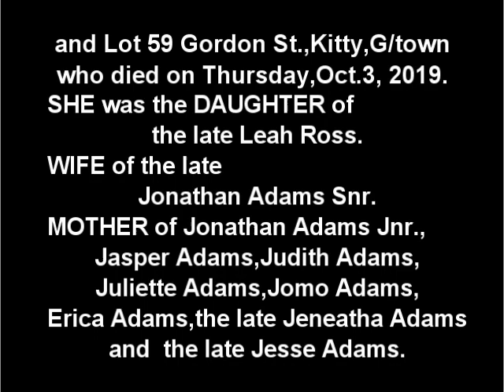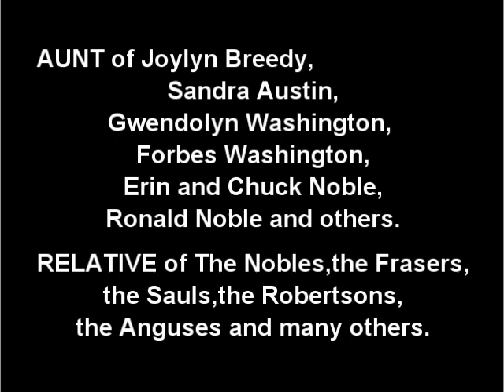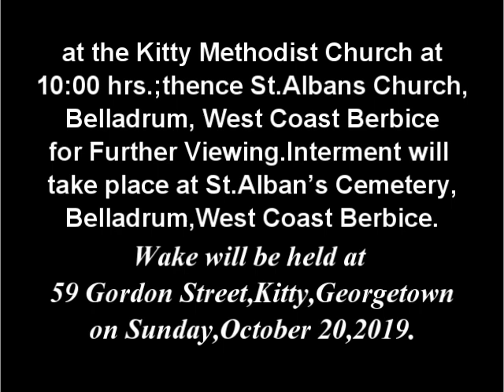Death Announcement - Zibina Rebecca Adams née Fraser